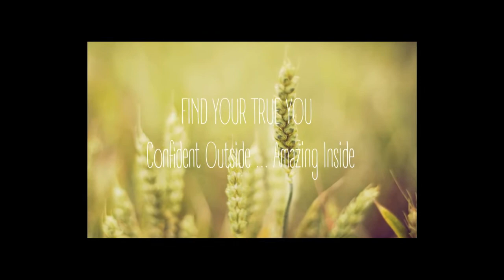PROM 2015!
Hannah, who is a Junior in High School, shares this year's prom story with us!  Hair, dress, and interview after.